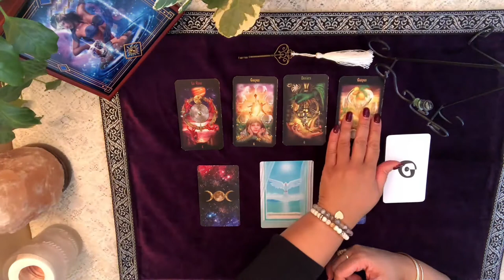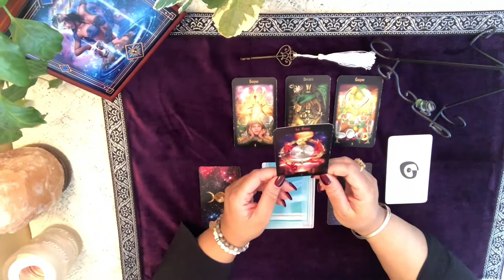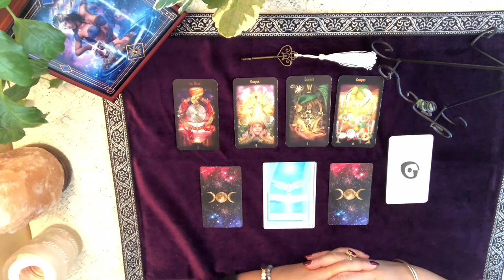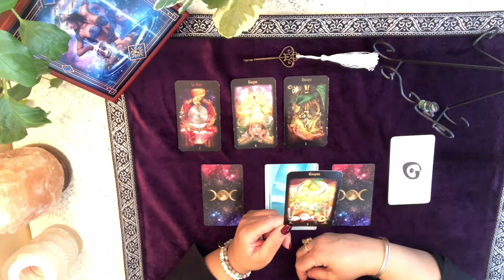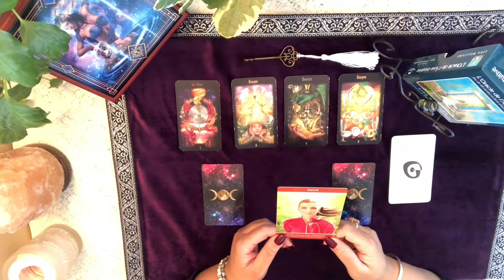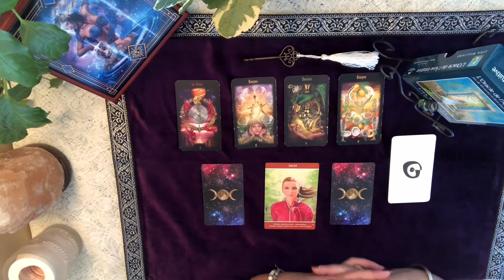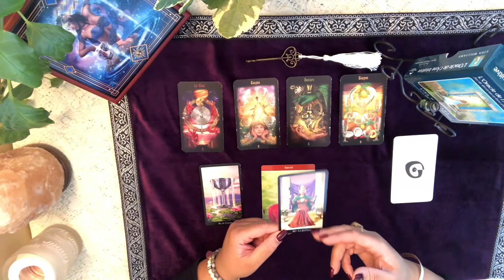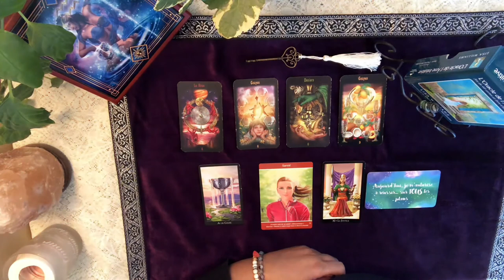LECTURE QUOTIDIENNE du mardi 28 janvier 2020 - Thème Croissance personnelle